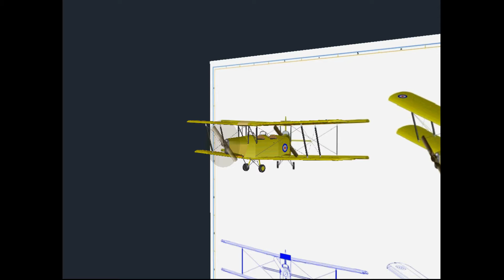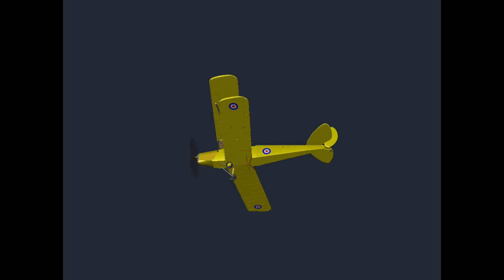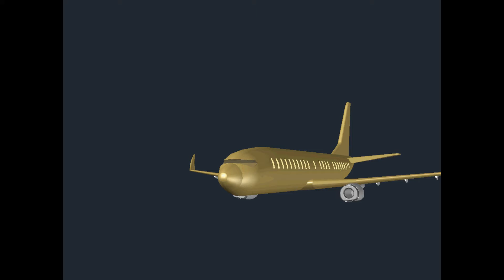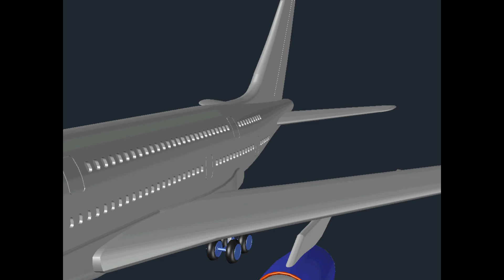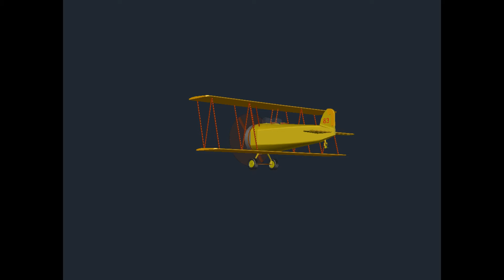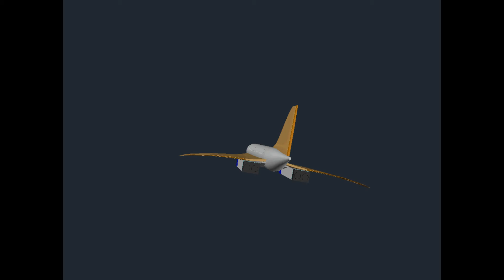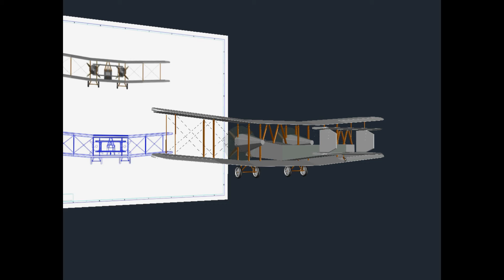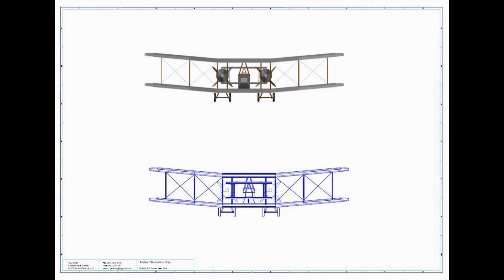Sketch to Screen Series 1 3D Planes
3D Models brought to life.
This Movie Clip is just a bit of fun animation.  My main hobby in retirement is to 3D Model Illustrations of real or indicative Items like Planes, Trains, Old Machinery or whatever stirs me into action. I am not an animator but a Drafter/Modeler, this is just a fun way of bringing my models to the Screen. As such I call my Clips “Sketch to Screen” Series 1, Aircraft. I look forward to producing additional Series soon and hope that you will get some enjoyment from my clips.
My thanks to Autodesk for issuing me with a hobbyist License for use in my retirement.